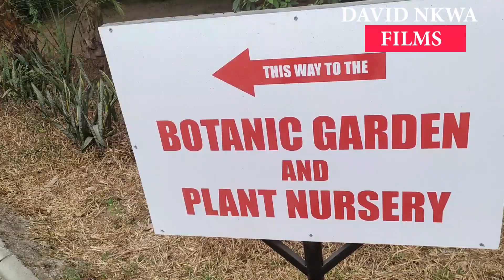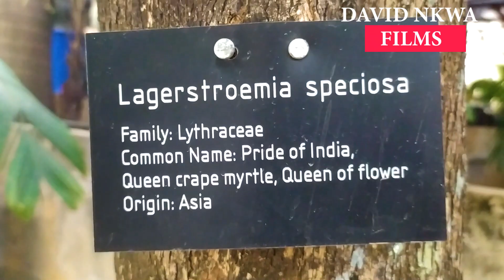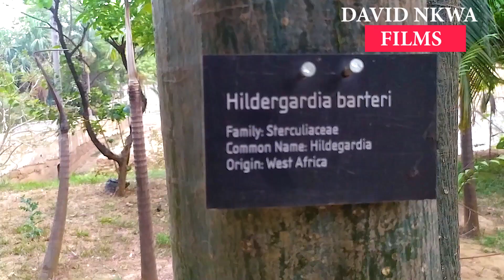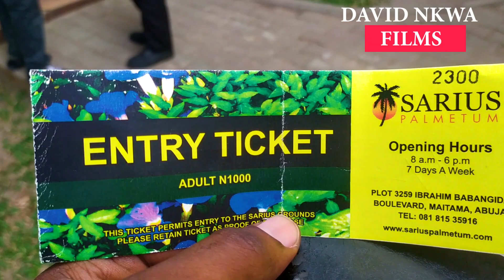The Biggest Botanical Garden in Abuja, Nigeria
I shot this video and all my other videos on Xiaomi Redmi Note 7

This video is about the biggest botanical garden in Abuja, Nigeria. Located in Maitama, before the cilantro restaurant. It is called Sarius Palmetum

 Sarius Palmetum has over 1000 different species of trees, palms, and flowers. The garden is ideal for recreational activities as well, Hope you like it